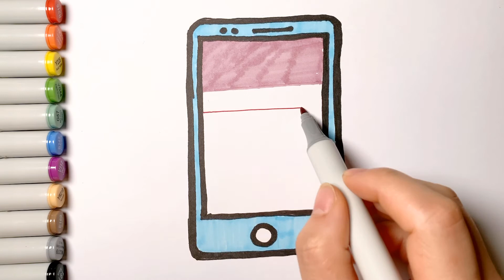006#手机mobile phone# 儿童绘画并涂色与中英学习 Kids draw and color up with Chinese/English learning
一个专门学习儿童绘画，色彩认知及中英文学习的频道。如果您喜欢，请点击赞和订阅。感谢您收看此频道。
A channel dedicated to children's drawing, color acquainting and Chinese/English learning.